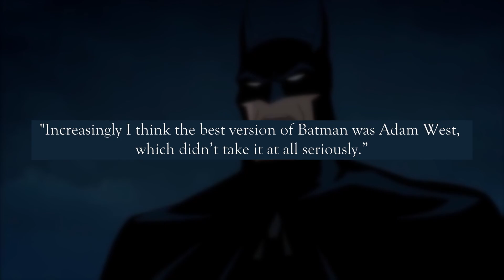the batman is great because of this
Batman :)

Footage Used:
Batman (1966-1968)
Batman: The Animated Series (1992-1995)
Superman (1978)
Batman: The Killing Joke (2016)
Watchmen: Motion Comic (2008)
Watchmen (2009)
Batman (1966)
Spider-Man: No Way Home (2021)
The Boys (2019-)

Written and edited by Russell Tardio.